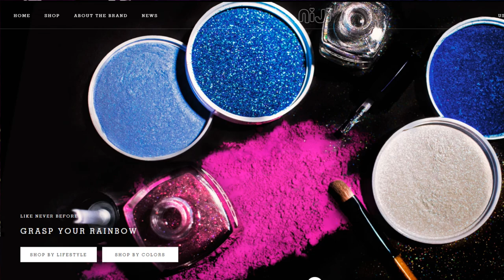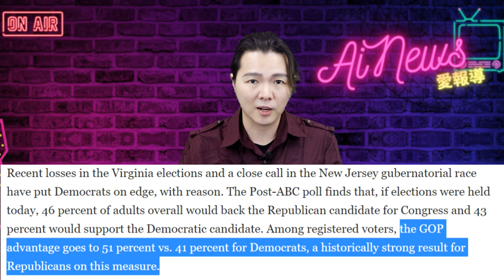美大教授稱被"兒童性吸引"是被允許的, 他們的愛也是愛 ?! | AI News 愛報導